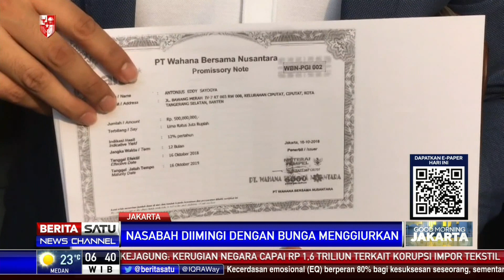Kasus Investasi Bodong Terjadi Lagi, Nasabah Merugi Rp100 Miliar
Kasus dugaan investasi bodong berakhir dengan gagal bayar kembali terjadi. Tidak tanggung-tanggung, para korban mengaku merugi hingga Rp100 miliar.